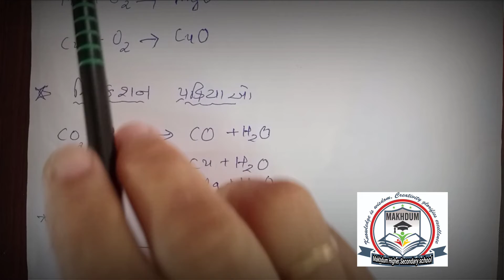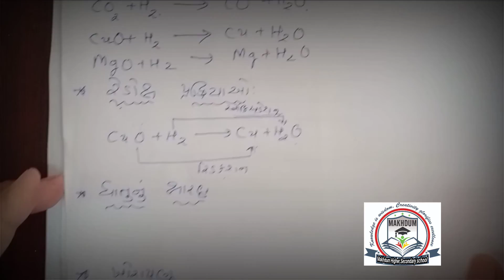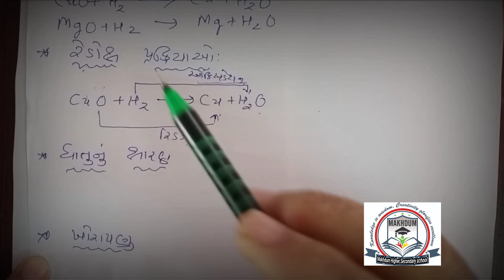Std - 10 science રાસાયણિક પ્રક્રિયાઓ અને સમીકરણો ભાગ - 7 ઓકિસડેશન પ્રક્રિયાઓ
M. A. BHAYLA